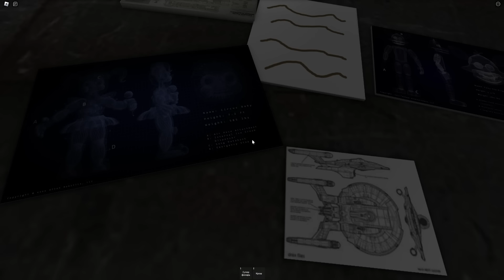ЧТО НОВОГО В СМЕШАРИКАХ?